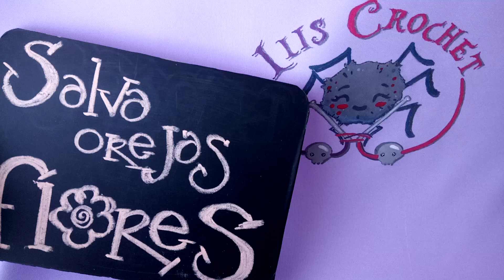Salva orejas a crochet. FLORES. vídeo 2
Te dejo el enlace para unirse al grupo, contesta las preguntas, si ya me sigues por youtube y/o al blog accederas de inmediato:

Visita mi tienda en Etsy 👇👇👇👇👇

 Abrazos

hasta pronto..